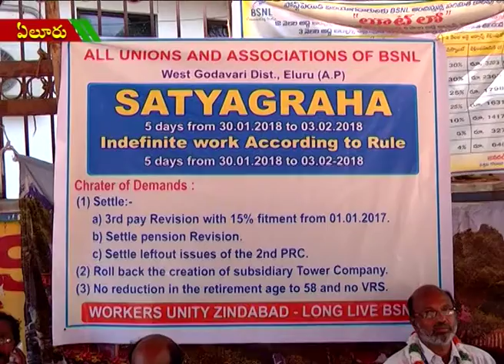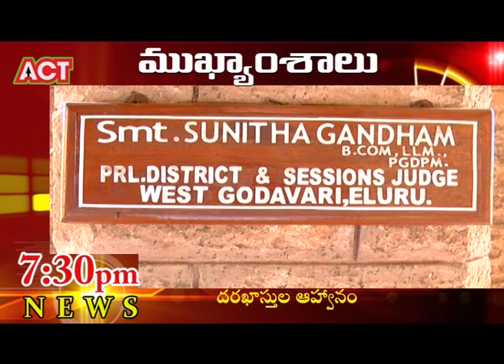ACT NEWS ELURU_1.02.2018_03